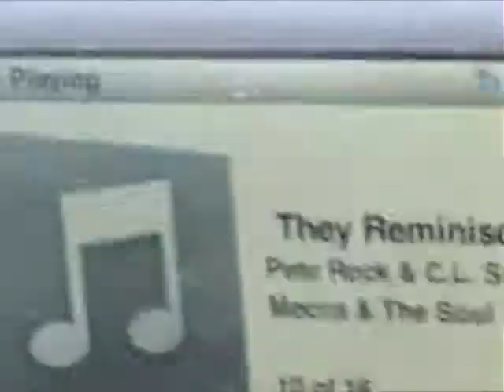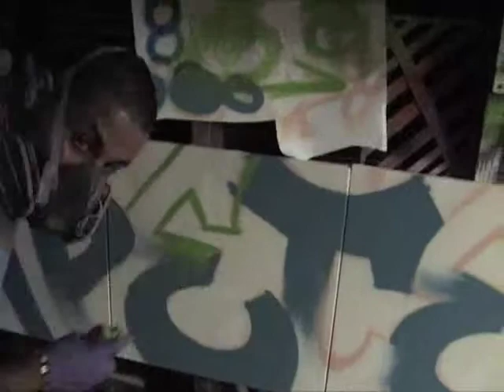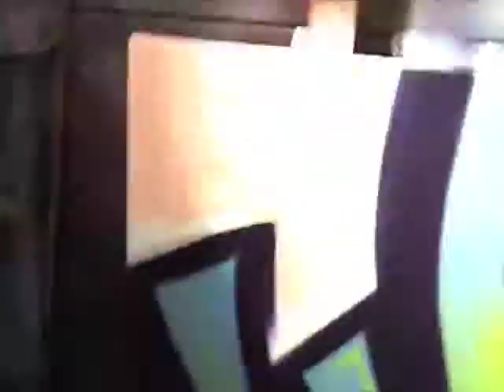PETEY (His Real Name is Anthony)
Thanks to Pete Rock and CL Smooth for the Inspiration. I Learn From Hip Hop